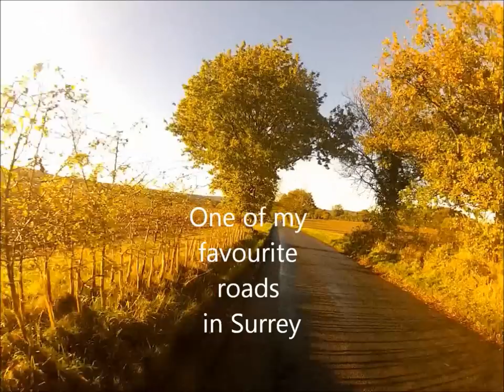Breeze Surrey winter warmer.wmv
A winter cycle ride in East Surrey